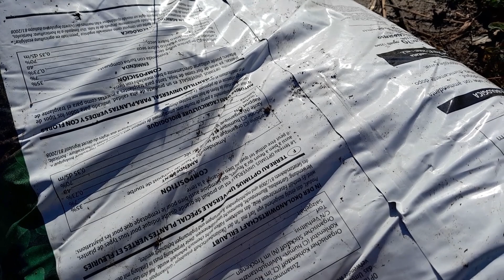Kada i kako saditi sadnicu kakija ("japanske jabuke")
@ Kaki nije voće sa našeg podneblja, ali pošto podnosi niske temperature najbolje ga je saditi sredinom jeseni kada lišće opadne jer je procenat primanja vrlo visok